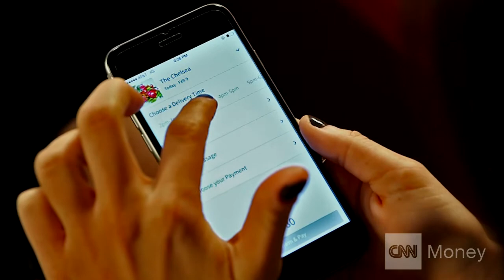Valentines flowers delivered in an hour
UrbanStems is an on-demand flower delivery company promising one hour delivery in New York City and Washington D.C. Laurie Segall reports.